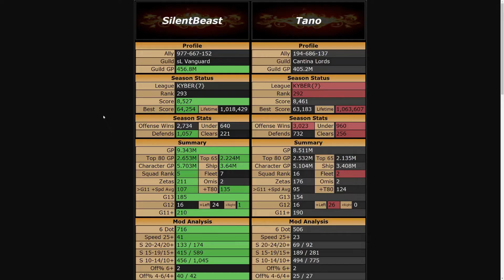Week 2 Final against a very good player!!! Starkiller vs Maul, Imps vs Lord Vader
Hey Guys!

I'm in the final again. Today we're going up again a top top player.
He has Omicron QGJ and Zam as well.

As promised during my previous video i wanted to test Starkiller against a much stronger team,then i did during my previous 2 matches so i thought Maul is a very good opportunity to do it.

Intro:  0:00-0:10
Mods/Stats: 0:11-0:27
Defenses:  0:28-01:21
BB vs Omicron QGJ: 01:22-02:19
CLS VS Omicron Zam 02:28-04:22
GAS vs DR+Talon 04:23-06:15
SEE vs Rey+Bros 06:16-10:25
Starkiller vs Maul 11:39-13:40
Imps vs Lord Vader 13:41-15:43
BH vs BAM 16:22-18:48
JML vs MM+Kyle 18:49-21:18
JKR+KAM / NS vs GG+Nute  21:47-26:47
JKL vs Hux+ FO 27:10-29:05
Geos vs JTR 29:15-31:19
Nego vs Empire 32:03-33:20
Mal vs Exe 33:21-36:50
Final Result 37:16-37:55
Outro 37:56-38:06